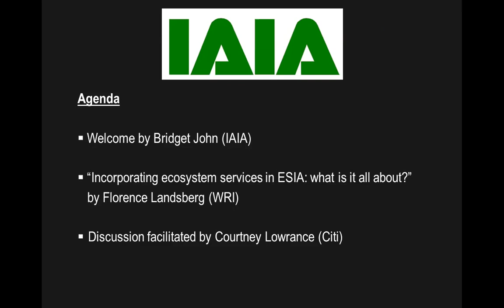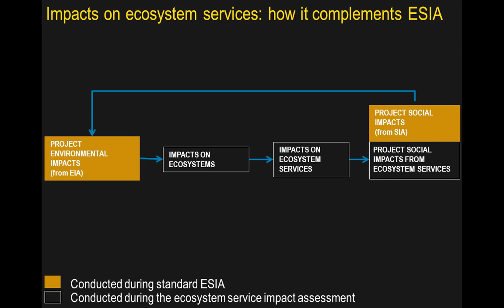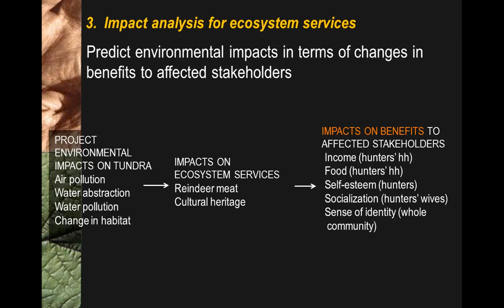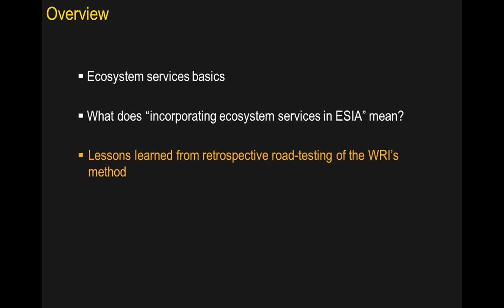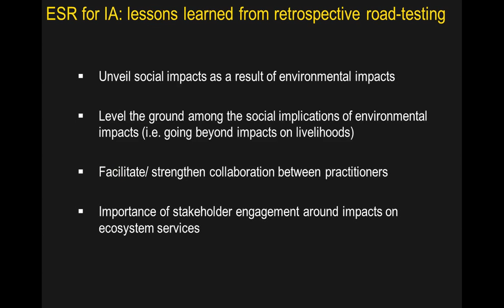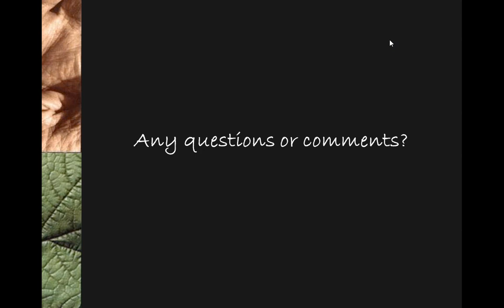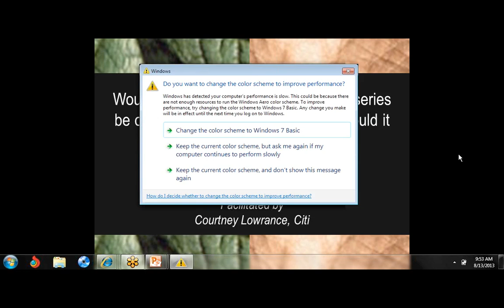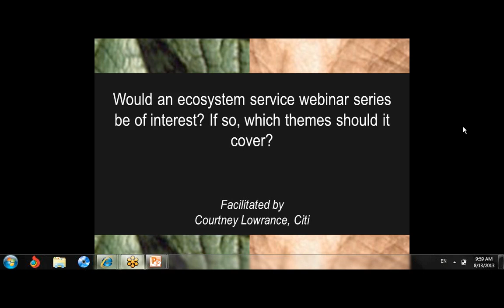Ecosystem services: What is it about?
Note: The video begins with a black screen.

This webinar, presented by two IAIA members, is divided in two parts.  Florence Landsberg of World Resources Institute presents first on "Ecosystem services in impact assessment: what is it all about?"  Second, Courtney Lowrance of Citi facilitates a discussion about potential topics for future webinars on ecosystem services.